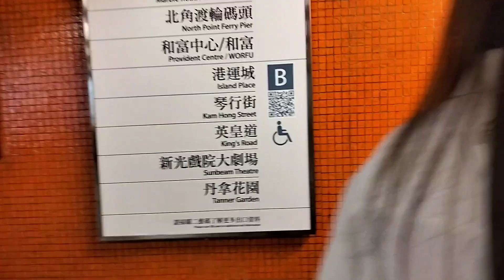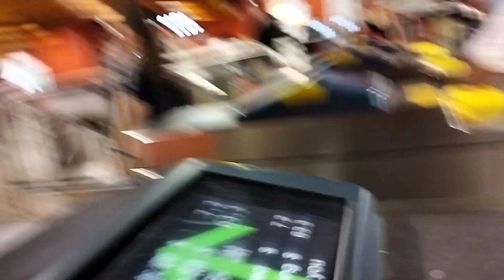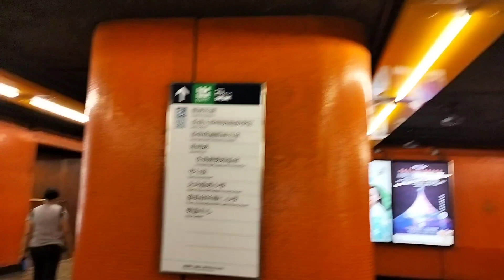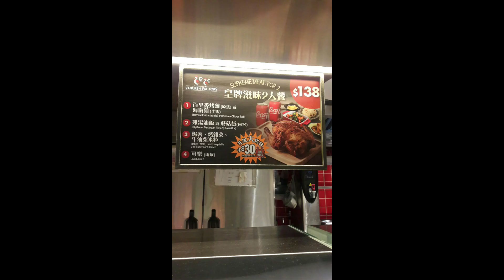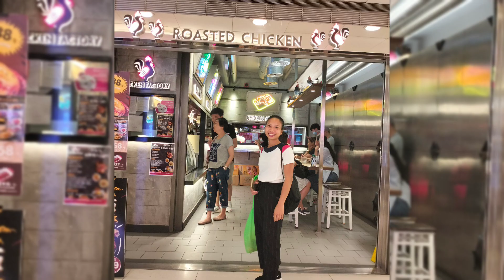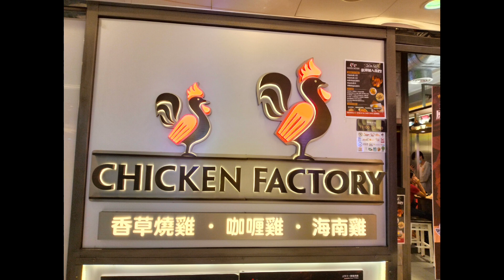Oof to Chicken Factory North point